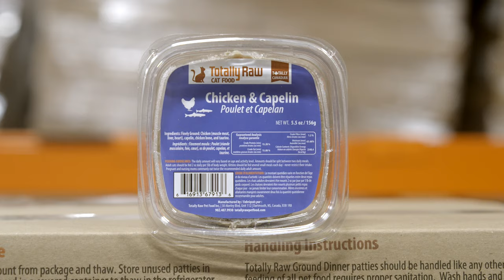Totally Raw Pet Food Processing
We take great pride in our products from farm to bowl.